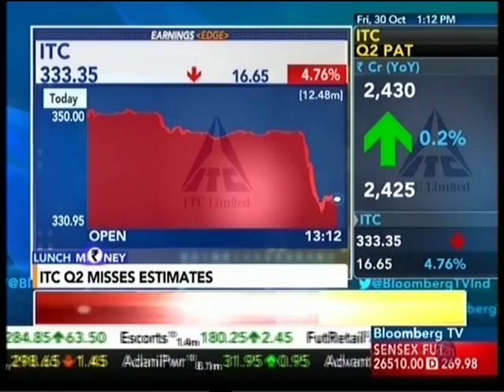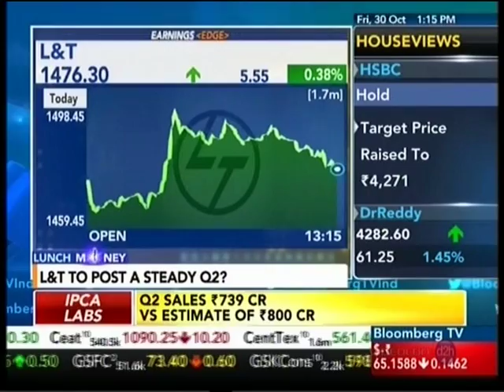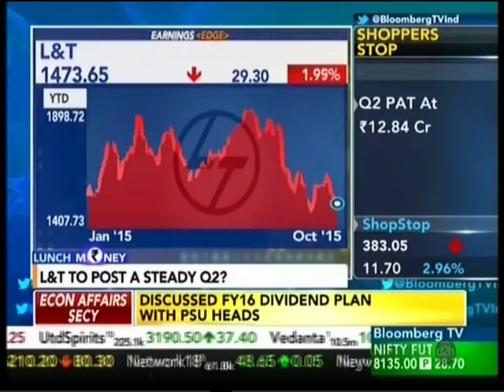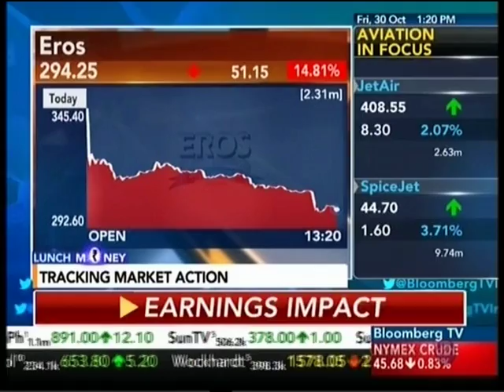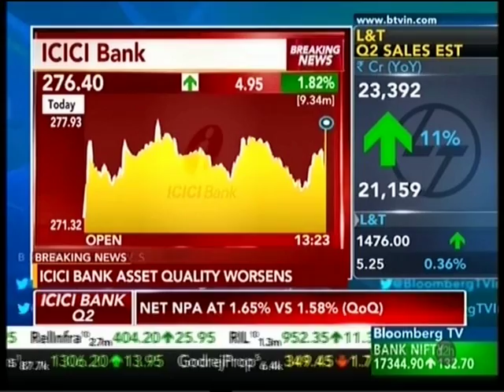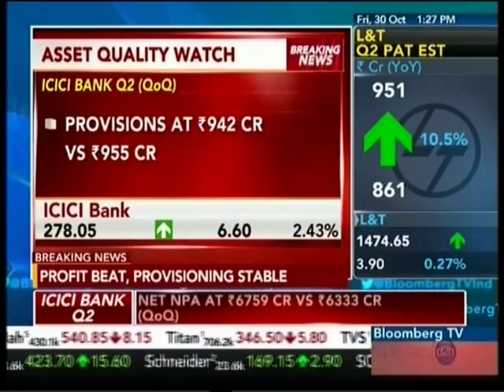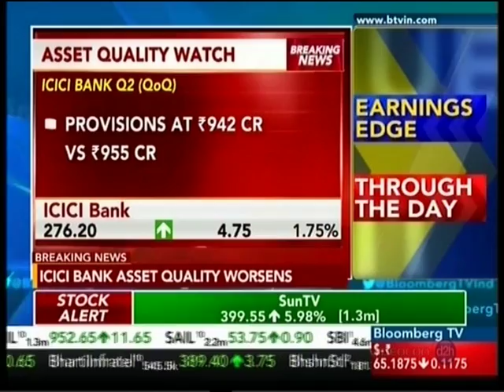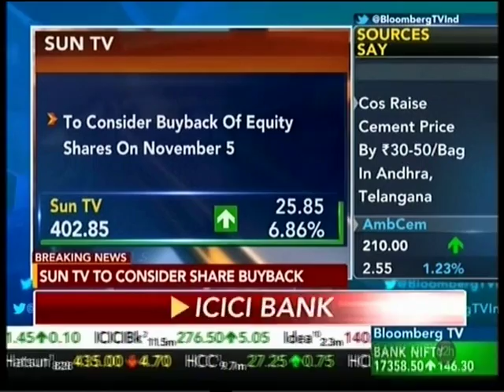Bloomberg TV Lunch Money 30 Oct 2015 - Mr. Mayuresh Joshi - Fund Manager, Angel Broking